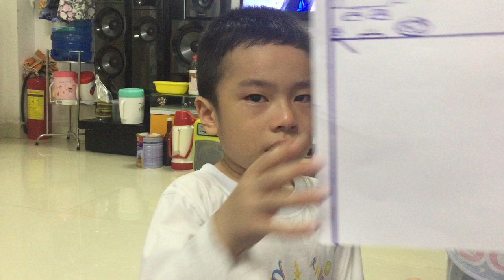Tommy vẽ không được nên mếu khóc tập 1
Tommy vẽ không được nên mếu khóc